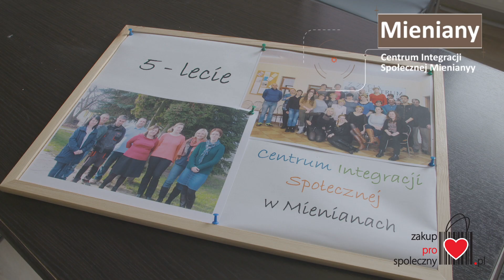Promocja podmiotów ekonomii społecznej cz 1